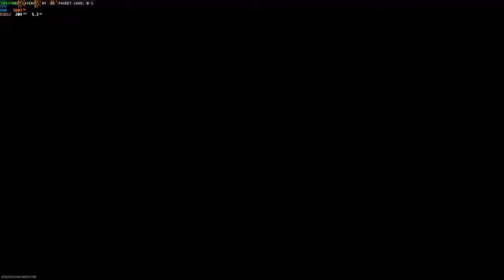Call of Duty: Black Ops 6 beta Highlights